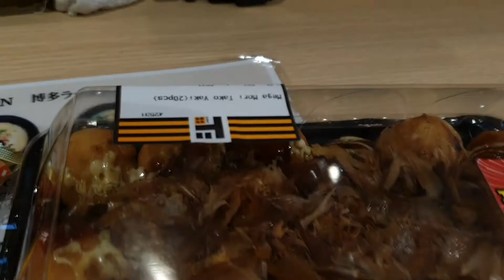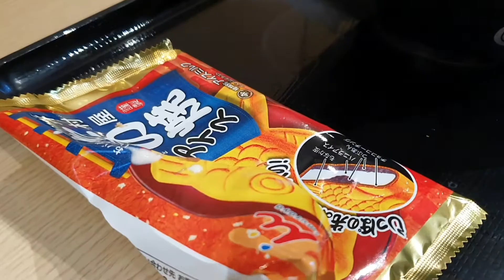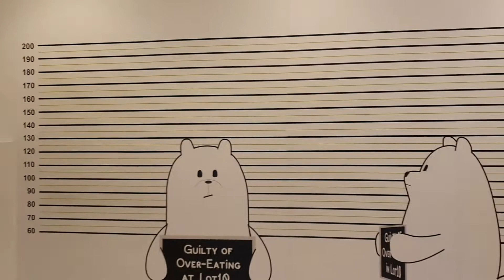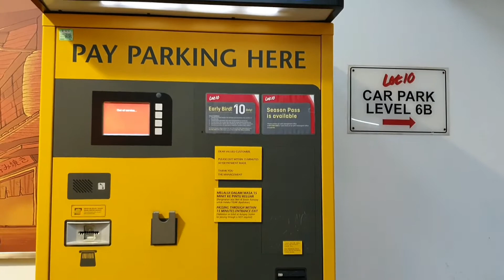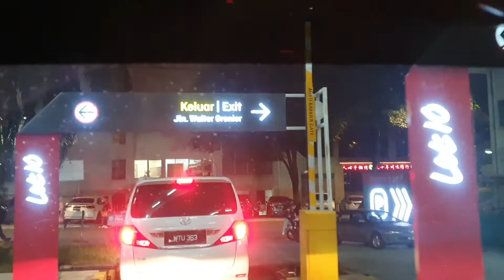QUALITY TIME WITH FAMILY | EATING JAPANESE FOOD | BUHAY SA MALAYSIA